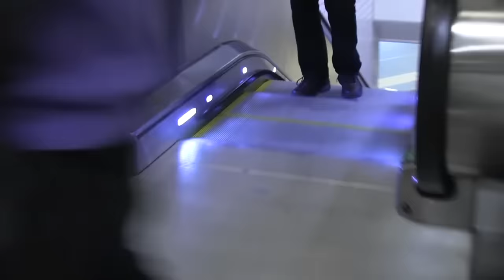Flashmob Stockholm Arlanda Airport - I Believe I Can Fly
Flygplatsanställda på Stockholm Arlanda Airport och delar av A-kören (Knutby) överraskade tidiga morgonresenärer med R.Kellys I Believe I Can Fly.

Med bland andra: Daniel Bromander.